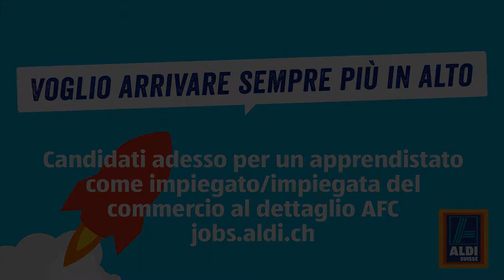Image Video für Aldi Suisse AG (Sub IT) neue Musik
Neu Abmischung Musik Videoauftrag von Aldi Suisse AG (DE mit italienischen Untertitel)
Angehende Detailhandelsfachleute erklären, was ihnen an der Lehre bei Aldi Suisse AG gefällt.
Dauer Video: 82 Sekunden. Produktionsleitung: 60francs.ch GmbH. Kamera: A.S Movie, Produktionszeit: 20 Tage:
Kosten: Gemäss Auftraggeber 50% bis 70% günstiger als Mitbewerber Auszug Bewertung nach Abnahme: Preis Leistung: Hervorragend
Pünktlichkeit: Herv...